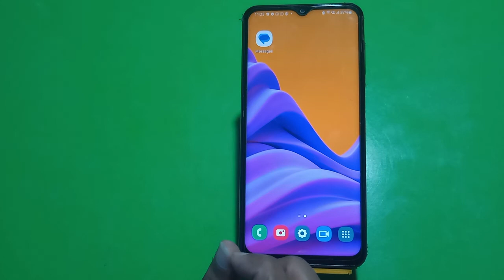Screen Record In Samsung Galaxy M54 5G, How To Screen Recording In Samsung Galaxy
Screen Record In Samsung Galaxy M54 5G, How To Screen Recording In Samsung Galaxy M54 5G,Samsung Galaxy M54 5G screen Recording Kaise Karen,

Screen_Recording Samsung Galaxy M54 5G